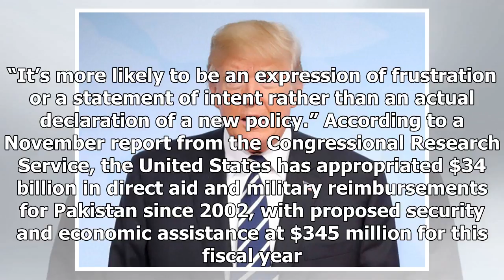South korean president welcomes north korean olympic participation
Seoul CNNSouth Korean President Moon Jaein welcomed Kim Jong Uns apparent willingness to enter into dialogue and called for swift measures to help North Korea participate in the 20...